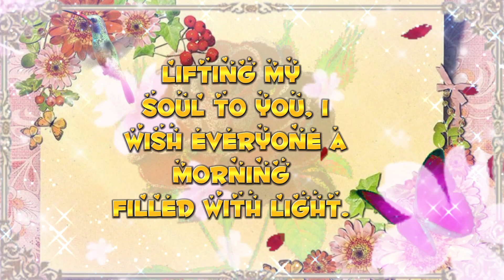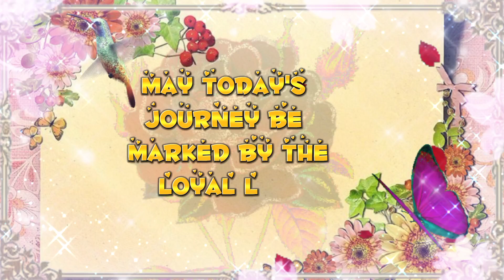Good morning! beautiful messages for you to start the day blessed and happy!